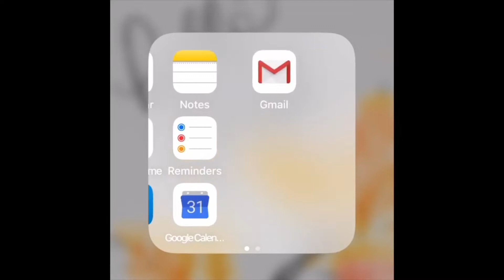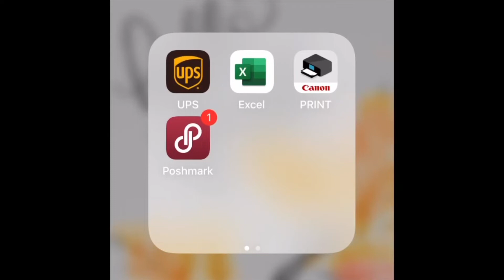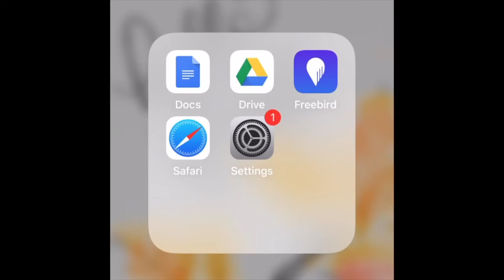Whats on my IPhone XR LifeAsDineen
🚨PSA PSA PSA🚨
MY INSTAGRAM IS UP: @lifeasdineen
Business Instgram:@girl_slayboutique

Frequently Asked Questions:
•Name? Dineen
• How do you pronounce your  YT name? (Di-neen)
•Age/Grade: 22
•Camera? iPhone & Canon PowerShot SX540HS
•Editor? iMovie
-YouTube I don’t own this music, don’t copyright me… thx